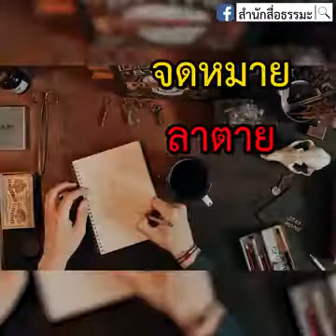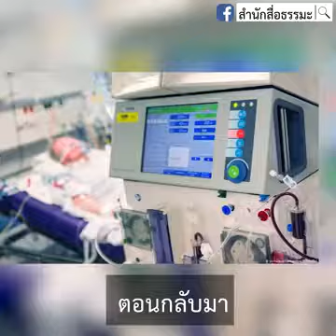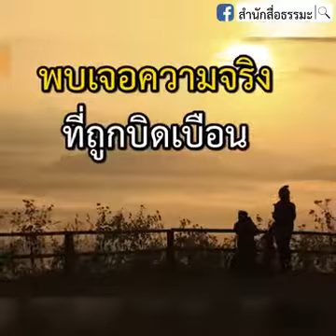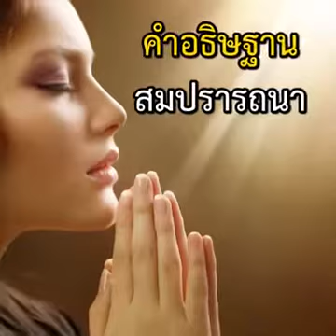ทำไม ดร.ลีลาวดี วัชโรบล ถึงศรัทธาวัดพระธรรมกาย